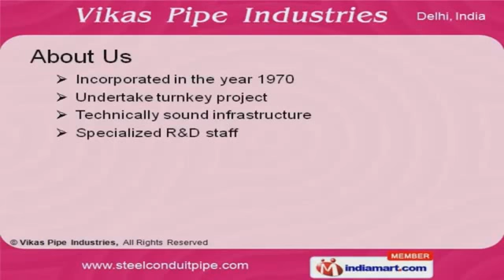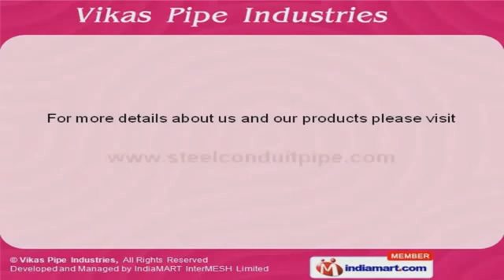Steel Products by Vikas Pipe Industries, New Delhi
Welcome to Vikas Pipe Industries, Manufacturer and Supplier of Bends, Boxes, Covers, Gaskets & Pipes. The company was incorporated in the year 1970. NTPC and Essar are some of our prestigious clients and we cater to Indian Subcontinent. Global quality standards, multiple payment modes and High grade raw materials make us the first choice of our clients. Circular Boxes, Rubber Gaskets and Conduit Pipes are some of our products. Black Enamelled and Hot Dip Galvanized are available under Bends Internally Threaded. Our organization specializes in manufacturing qualitative range of Circular Boxes. We offer a wide assortment of Circular Covers that are best in the industry amongst others. We also provide Rubber Gaskets that are available at industry leading prices. Along with that we offer Conduit Pipes are appreciated amongst our clients for superior quality.